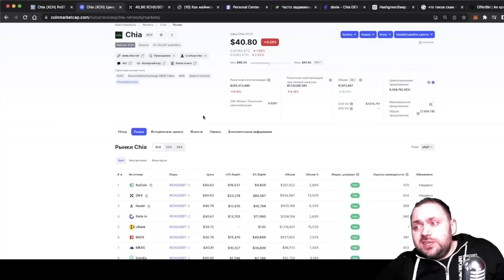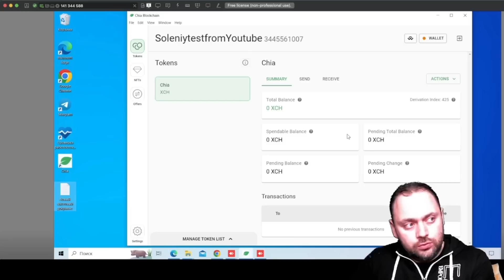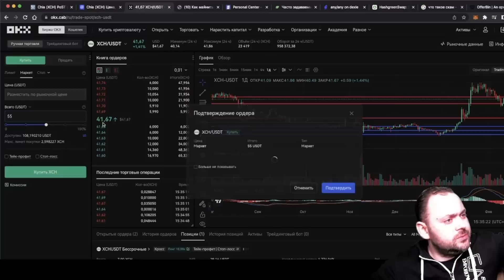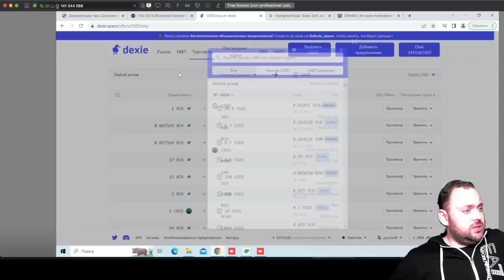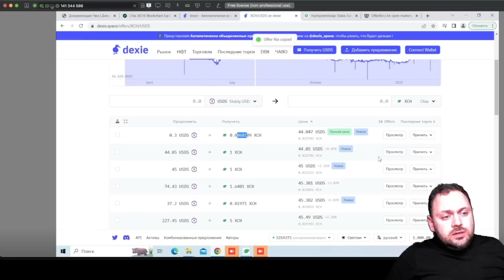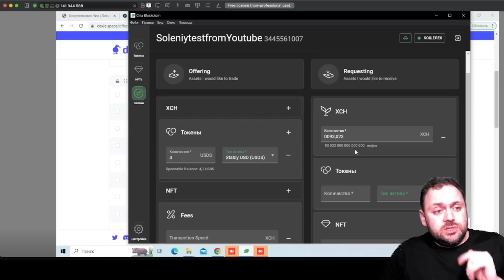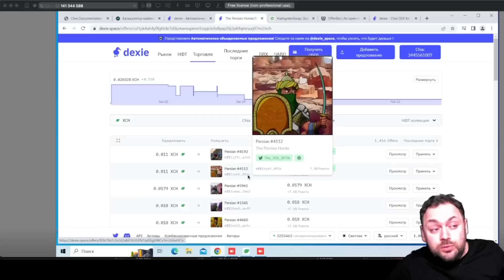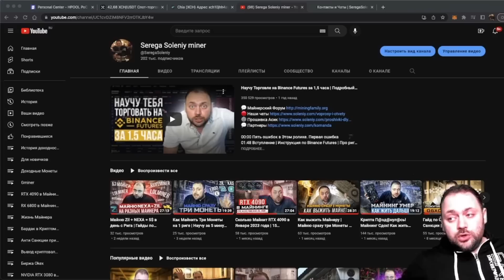Тебе говорили что Chia Скам | Встречай De-Fi на Chia | Торгую NFT и Токенами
00:00 Что будет в Этом ролике
00:34 Так скам Chia или Нет? Давай разберемся
04:03 Где скачать Кошелек | Установка кошелька | Выбор Режима кошелька Chia
06:16 Создание кошелька и 24 слова | Почему важно | Имя кошелька
07:43 Лайт версия кошелька | Настройка | Время на синхронизацию
08:18 Кошелек с полной нодой на риге |  Время на синхронизацию | Режимы переключения
09:57 Откупаю Chia для De-Fi торговли на Okx | Вывожу на Кошелек | Разные кошельки
16:06 Как торговать | Токены внутри сети Chia | Что такое оферы | Агрегаторы для Торговли
17:08 Продаю Chia за USDS | Первый Способ De-Fi торговли в Chia
22:27 Покупаю Chia за USDS | Второй Способ De-Fi торговли в Chia
24:45 Покупаю Chia за USDS через лимитный ордер | Третий Способ De-Fi торговли в Chia
27:47 Где находить Дексы для Размещения лимиток | Продажа в Telegram через OFFER Файл
30:55 Отчет по выполненному лимитному ордеру
31:40 Покупаю NFT в сети Chia | Проверка на Оригинальность | На скаме Тоже можно Заработать
34:49 Отчет по NFT Транзакции | Как продать NFT | Обмен NFT на Другие NFT
36:24 Пару слов про Токены CAT